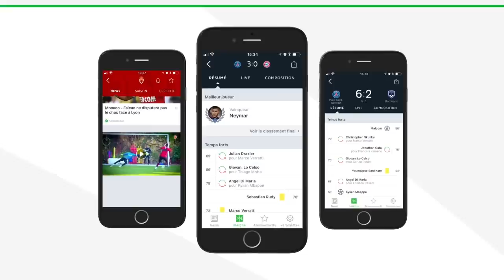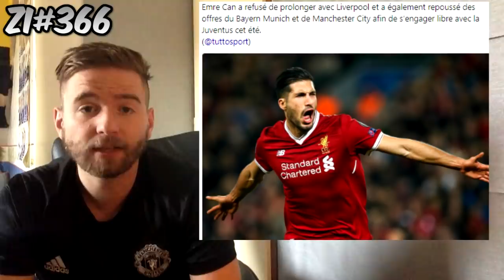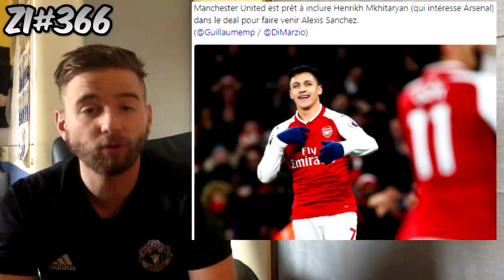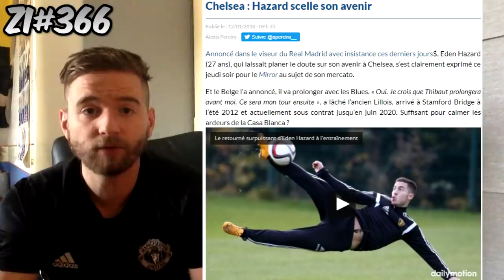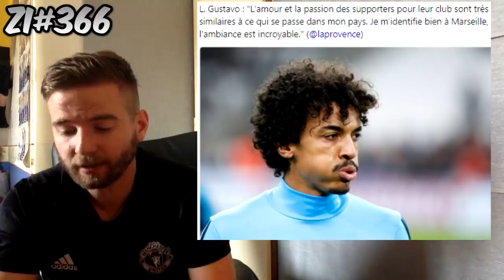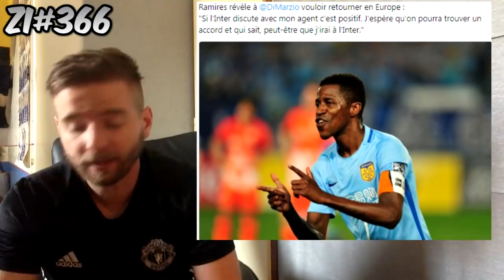HAZARD LACHE UNE ÉNORME ANNONCE SUR SON AVENIR /LE REAL LACHE PAS NEYMAR /WENGER VIRÉ D'ARSENAL #366